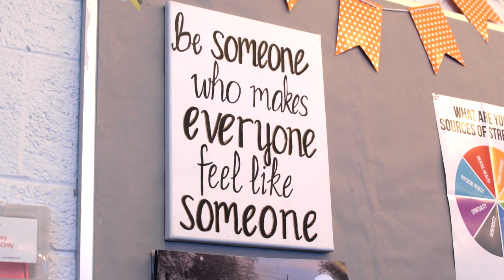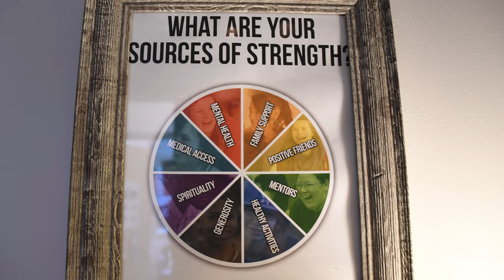Sources of Strength: A Focus on Mental Health at Berkley High School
Sources of Strength, a suicide prevention program that uses peer leaders to share the importance of mental wellness, launched at Berkley High School in 2017. Sources of Strength started as a club at BHS and has shaped student perspectives about mental health and wellbeing. The goal of the program is to make students aware of their own Sources of Strength, including the eight pillars of the program: Mental Health, Physical Health, Mentors, Healthy Activities, Positive Friends, Family Support, Generosity and Spirituality. These pillars are illustrated in the Sources of Strength color wheel, which is posted around the school.

Robyn Weiss, a counselor at BHS, has wanted to expand the Sources of Strength club into a dedicated class ever since its launch. Ms. Weiss shared that a class would allow students to develop in-depth school wide initiatives and campaigns. This year, Ms. Weiss’ wishes came true. Under the direction of BHS teacher Susie Sims, Sources of Strength is now an elective course at BHS. Watch our video below to learn more about the class and the impact it has on the BHS community.